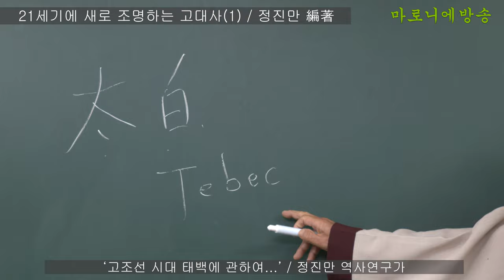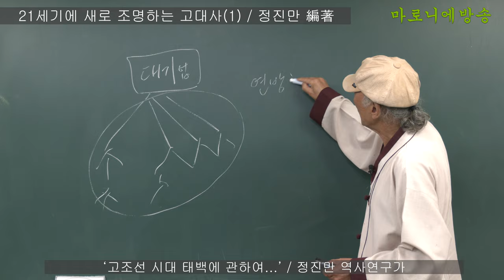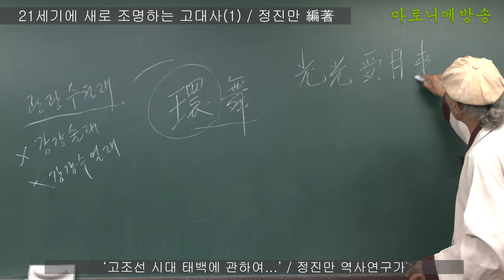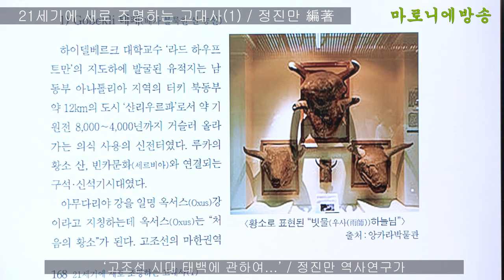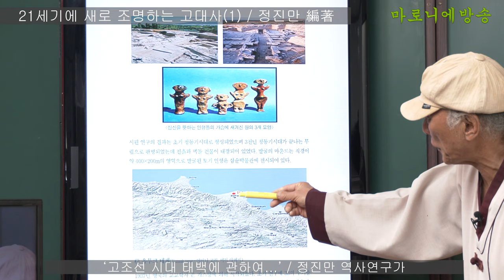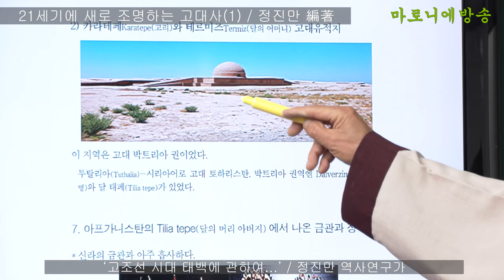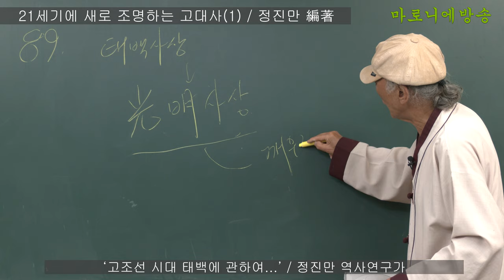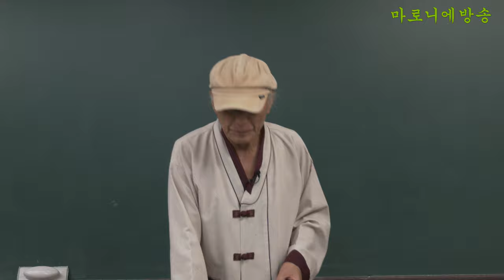18강) 고조선 시대의 백두신앙 태백 / 21세기에 새로 조명하는 고대사 - 정진만 역사연구가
환웅, 단군시대는 삼신께 천제를 지내고 천부경과 삼일신고를 통하여 국가 경영의 체계로 삼고 백성을 교화시켰으므로 신교문화였다.
삼한의 문화가 다르고, 언어가 다르며 피부색이 다른 여러 제 종족들을 다스리고 교화시키기 위해선 무엇보다 강력한 신정체제가 필요했던 것이다.

우리는 지금까지 대다수 사람들은 백두산은 눈이 덮인 산이며 태백산 또한 높은 산으로만 알고 있었을지 모를 일이다.
그것은 우리가 몰이해에서 비롯된 것으로 백두산은 ‘박산(밝산)’으로 불렸고 , ‘광명의 흰빛이 나는 산’으로 성소였다.
그동안 강원도의 태백산과 중국의 태백산만을 알고 있었다면 필자가 소개하는 태백산은 세계의 도처에 깔려져 있었던 것이다.
백두와 태백(태페)은 “광명사상을 실현하는 성소”였던 것으로 파악되었다.

《21세기에 새로 조명하는 고대사(1) l 정진만 編著》
제3장 환웅, 단군시대의 신정사회와 제천행사 집전 기록과 백두신앙인 태백(태베) 신전에 관하여 161p